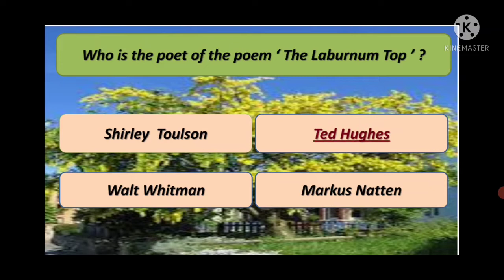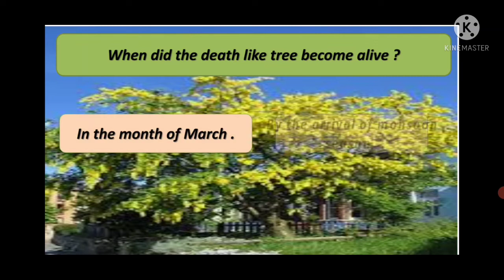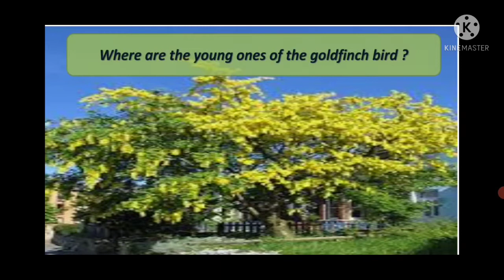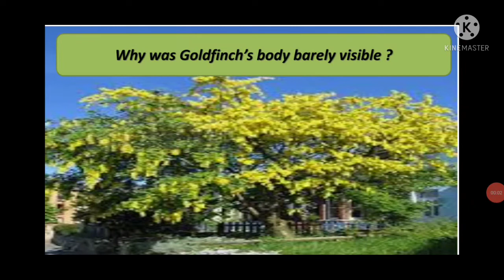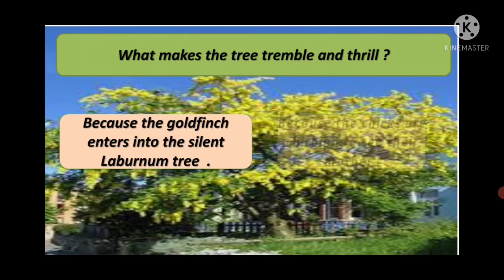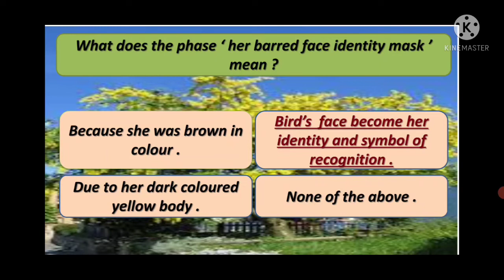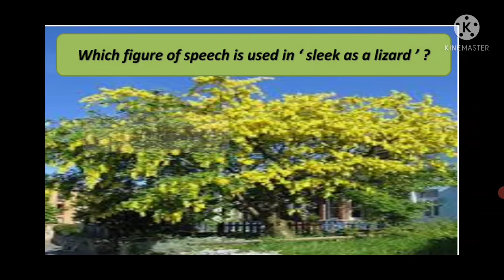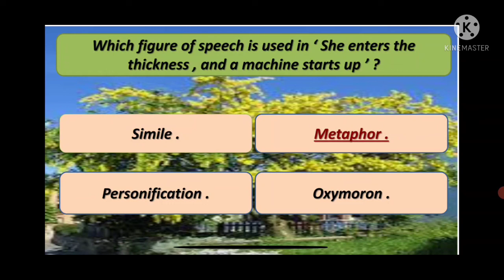MCQs of The Laburnum Tree with answer ........ Class XI .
The poem '' The Laburnum Top'' is written by Ted Hughes . It is about a repaying relationship between the Laburnum tree and the Goldfinch bird . Thr tree is yellow , silent and death like and is made alive by the bird and her young ones . The yellow bird has her shelter on the tree where she feeds her young ones . But as soon as the birds leaves to fly in the sky , the tree becomes silent and death like again . This video contains MCQs of The Laburnum Top with answer Class XI .